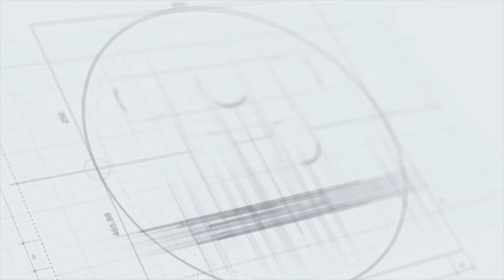Tại sao Biên Phòng đánh tiếng mượn phụ công Nguyễn Hoàng Thương || Bóng chuyền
Biên Phòng bất ngờ đánh tiếng mượn phụ công Nguyễn Hoàng Thương của XSKT Vĩnh Long sau khi đội bóng xuống hạng và hiện tại anh không còn thi đấu cho bất cứ đội bóng nào.